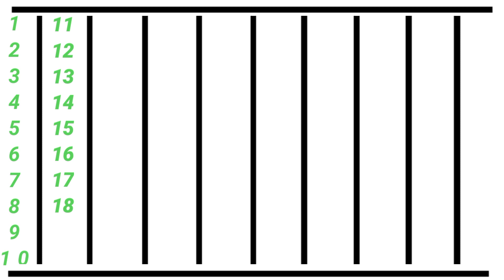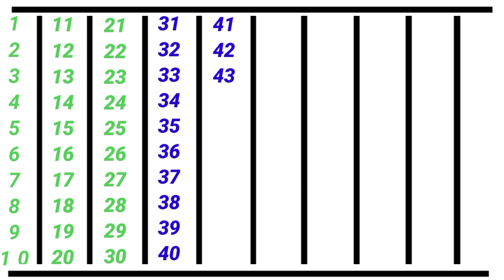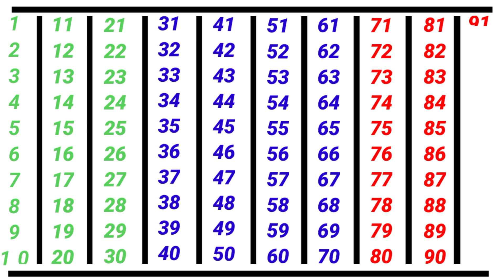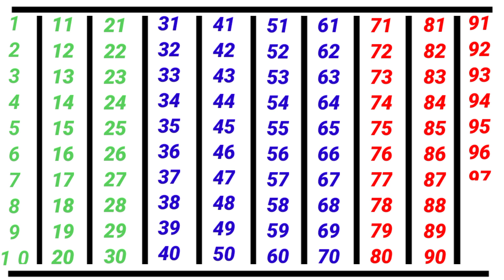12345678910| one two three four five six| count 100| numbers 100| 12345| 1234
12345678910| one two three four five six| count 100| numbers 100| 12345| 1234|

ek se sau tak ginti hindi
ek se sau tak ginti urdu mein

please🙏